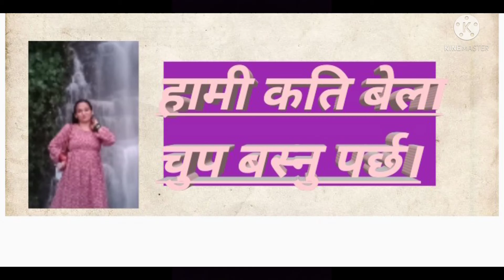हामी कतिबेला चुप रहनुपर्छ। कतिबेला चुप रहने